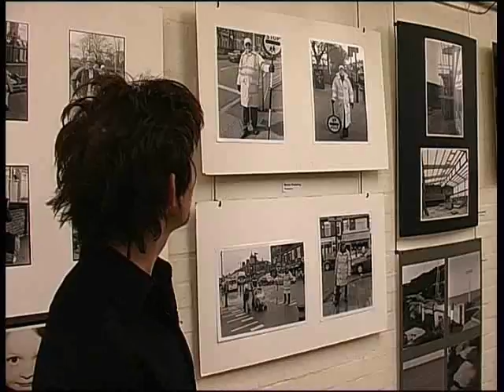Photography at Wyke College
Art teacher Jonathan Stafford talks about student work from the annual art exhibition.